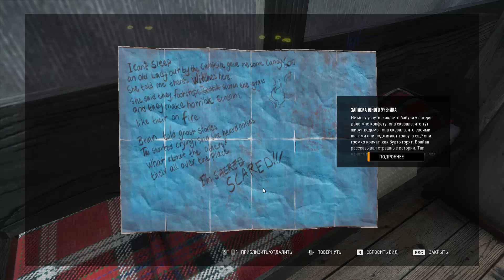Добро пожаловать в Акры Миссисипи в theHunter Call of the Wild (Mississippi)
Начинается восьмой охотничий сезон, в котором известный охотник Ромен отправляется в Северную Америку в заказник "Акры Миссисипи". Там его встречает Имани Дэвис, и сразу же поручает ответственное задание: найти припасы, предназначенные для пострадавших от наводнения, которые потерял один из волонтеров.

Заказник "Акры Миссисипи", в котором зародился дельта-блюз, предлагает безграничные возможности для охотников, которые не боятся намочить ноги. Сильнейшее наводнение вынудило жителей покинуть свои дома, но животные, обитающие в регионе, не лишились своей смелости: глинистые хлопковые поля и луга привлекают голодных диких свиней, куропаток и енотов. Сосновые леса и холмы полны оленей и серых лисиц, а неукротимые американские аллигаторы обустраивают свое логово в старых высохших реках, встречающихся по всему заказнику.

1 сезон - Хиршфельден (Hirschfelden) (Германия) - весна 2017
2 сезон - Лейтонский (озерный) край (Layton Lake District) (США) - осень 2018
3 сезон - Саванна Вурхонга (Vurhonga Savanna) (Африка) - осень 2018
4 сезон - Лейтонский (озерный) край (Layton Lake District) (США) - осень 2019
5 сезон - Национальный парк Тайга (Medved-Taiga) (Россия) - весна 2020
6 сезон - Долина Юкона (Yukon Valley) (Аляска) - осень 2020
7 сезон - Серебряные вершины (Silver Ridge Peaks) (США) - весна 2021
8 сезон - Акры Миссисипи (Mississippi Acres Preserve) (США) - осень 2022

Подробную охотничью историю Ромена в theHunter Call of the Wild читайте на сайте